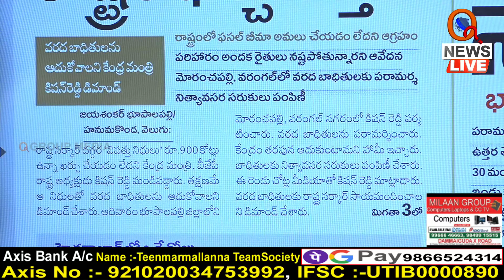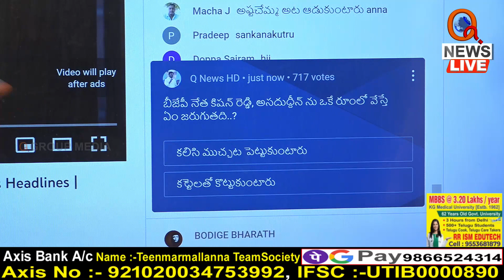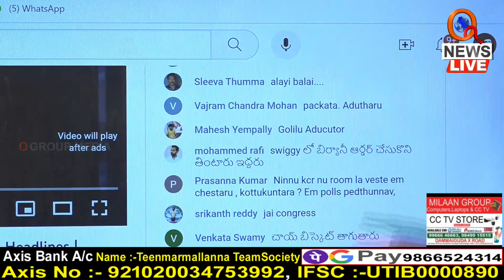నేను జైల్లో ఉన్నప్పుడు ఏం జరిగిందంటే | Teenmarmallanna | Qnews